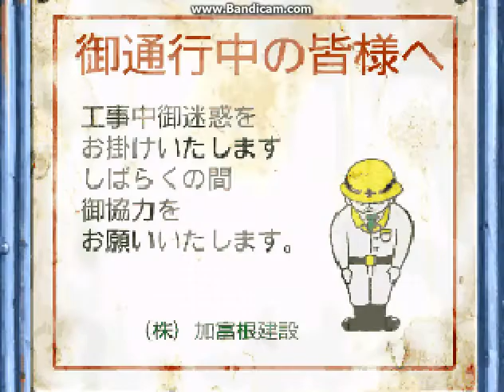M.U.G.E.N. Isabella Ivy Valentine and Bubblun in survival mode